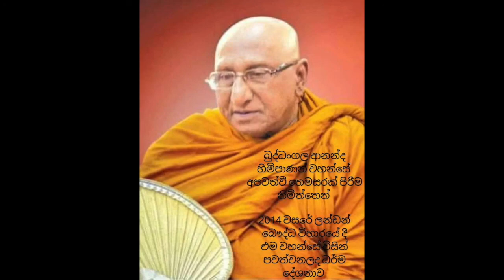Ven Buddhangala Ananda Thero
Dhamma talk delivered by the late Ven Buddhangal Ananda Thero at the London Buddhist Vihara